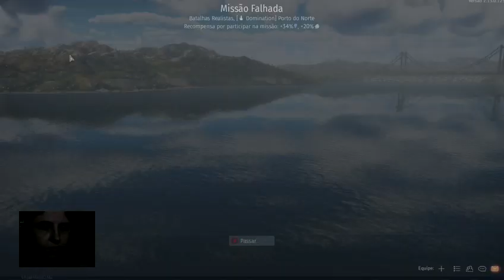Sou a única que joga com Navios!